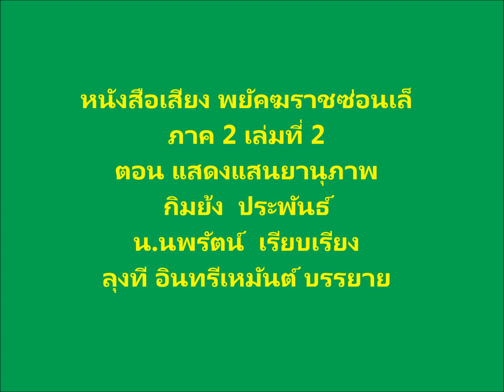หนังสือเสียงนิยายจีน ภาค 2 #025 เล่ม 02ตอนที่ 01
นิยายจีน ที่สนุกมาก  อ่านไปลุ้นไป